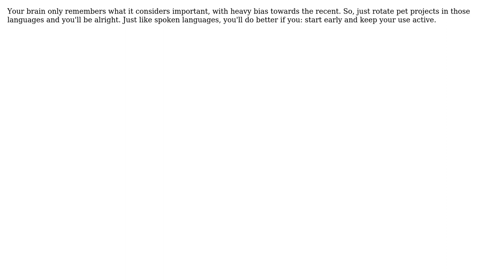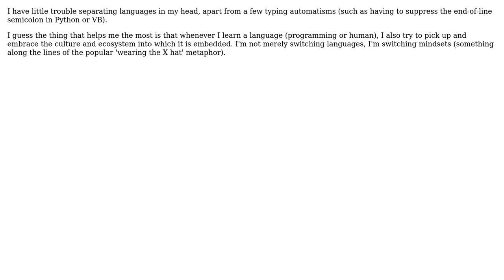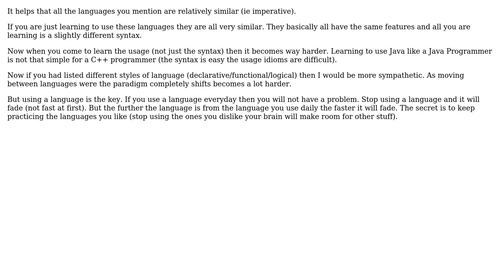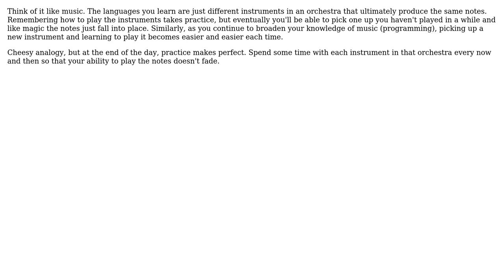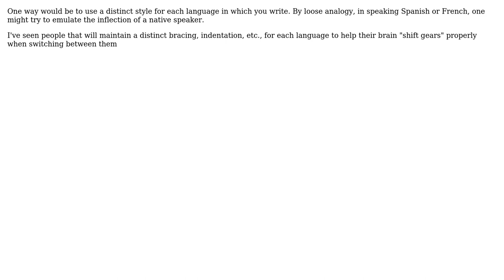Software Engineering: How do you keep all those languages straight in your head? (14 Solutions!!)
Software Engineering: How do you keep all those languages straight in your head?

With thanks & praise to God, and with thanks to the many people who have made this project possible! | Content (except music & images) licensed under CC BY-SA | Music | Images & others | With thanks to user yan user tdammers user Sean McMillan user Patrick87 user MattyD user Martin York user jonsca user John Robertson user hotpaw2 user gMale user FrustratedWithFormsDesigner user CORY user Christian Seifert user Arvind Chinniah user achmas and the Stack Exchange Network Trademarks are property of their respective owners. You are responsible for your own actions.